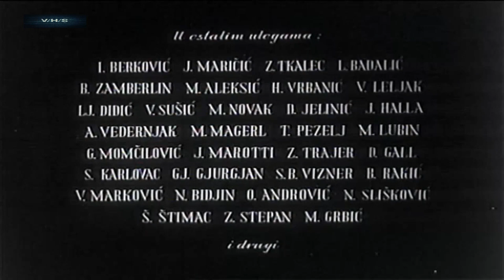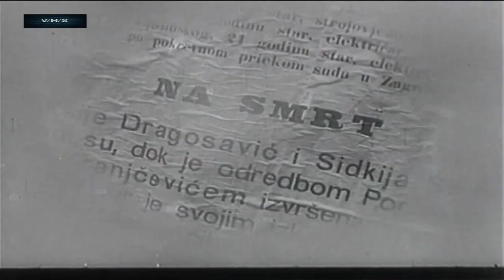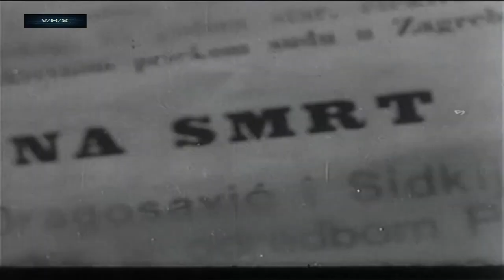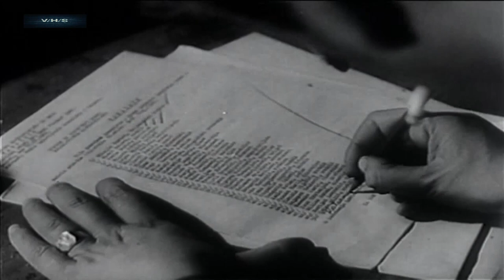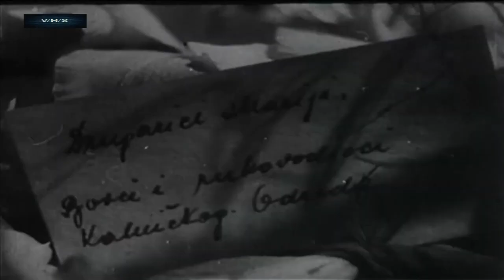Zastava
RADNJA: Balerina Marija, na svečanoj akademiji u čast Dana republike, razgovara sa svojim mlađim kolegicama i govori im kako joj nije žao što nije nastupala prethodne tri godine, jer je to vreme provela u partizanskoj oslobodilačkoj borbi, a to je mnogo važnije i sadržajnije od puke igre u pozorištu. 1942. godine ona je nastupala u Hrvatskom državnom kazalištu i jedva je uspela da se odbrani od zavodničkih nasrtaja ustaškog satnika Vuksana. Kada je bila u poseti kod svoje majke u Karlovcu, bila je svedok jedne ustaške akcije zastrašivanja stanovnika. Akcija nije uspela jer se, mladi partizan uspeo izvući iz obruča i pobeći sa otetom partizanskom zastavom. Marija više ne može živeti u takvom svetu i odlučuje da se pridruži kalničkim partizanima.

Žanr: Partizanski
Reditelj:  Branko Marjanović
Scenarista: Jože Horvat
Glavne uloge: Ivan Bersenjev, Vjekoslav Afrić, Bojan Stupica, Olivera Marković
Muzika: Milo Cipra
Studio: Jadran film (Zagreb)
Godina izdanja: 1949